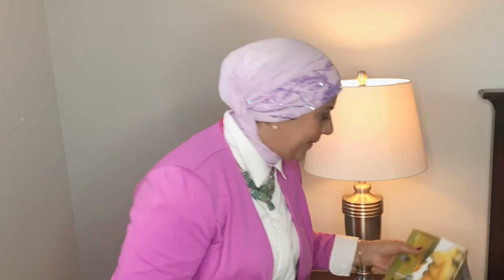الحياة مع حنان عواد | محطات في حياتنا - لحظة ضعف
هذه المعلومات للأغراض التعليمية فقط وليس الغرض منها أن تكون بديلاً للاستشارة المهنية.